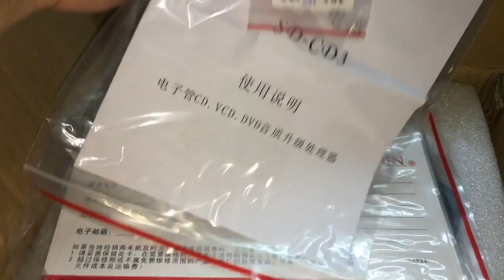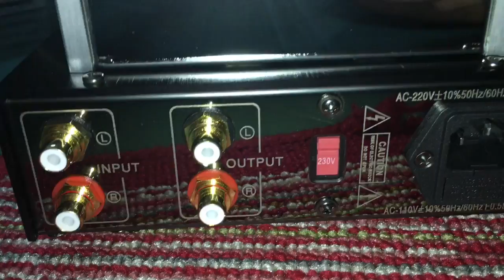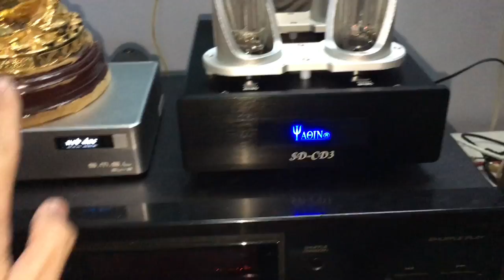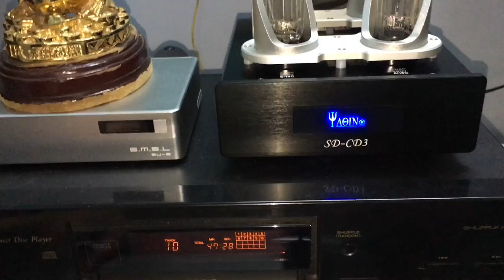YAQIN SD-CD3 6N8P Buffer [Hi-End] - Amly bán dẫn trở nên tuyệt vời hơn đúng chất kiểu âm đèn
Amly bán dẫn trở nên tuyệt vời hơn có chất âm của đèn nhờ YANQIN CD3.

** Cấu hình **
- Type : Pre-Amp - Processor
- Thương hiệu: YAQIN
- Model : SD-CD3
- Nguồn điện : 115V - 230V AVAILABLE
- Tubes : 6N8P × 2
- Input Jacks : Two channels with two gold plated RCA jacks
- Output Jacks : Two channels with two gold plated RCA jacks
- Input Impedance : 100KΩ
- Signal Noise Ratio : 75 dB
- Distortion of Harmonic : 0.03%
- Frequency : 10Hz - 100KHz
- Kích thước : 17cm x 20cm x 12cm
- Màu sắc: Đen
- Trọng lượng : 3.5kg
👉 BH 12 tháng (máy), 06 tháng (Bóng)
💰 4,580,000 VNĐ
👉 +60k Ship COD

😍 15 Ngày Hỗ Trợ Nâng Cấp: Khách hàng có thể nâng cấp sang thiết bị khác bằng giá hoặc cao hơn

TOANVO - HiFi & Home Audio - 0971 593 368
🏠 15/18 Võ Duy Ninh, F.22, Q.Bình Thạnh, Tp.HCM